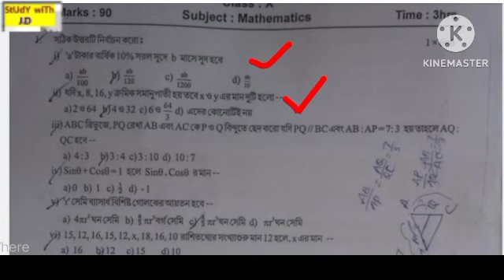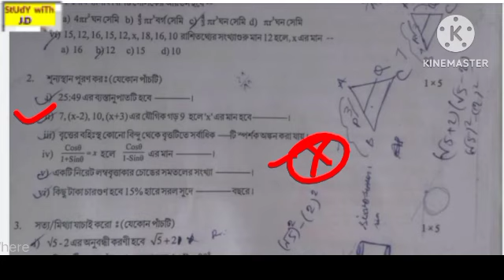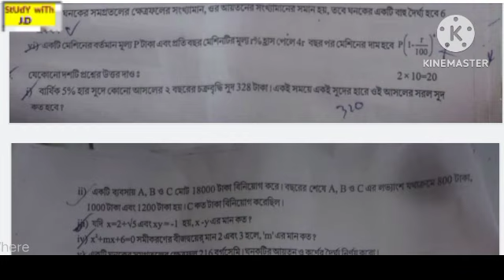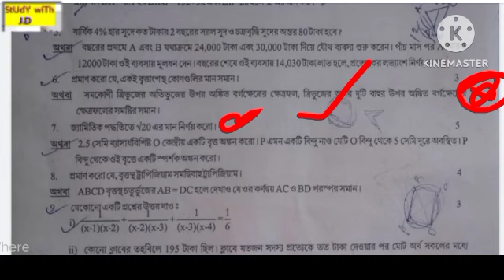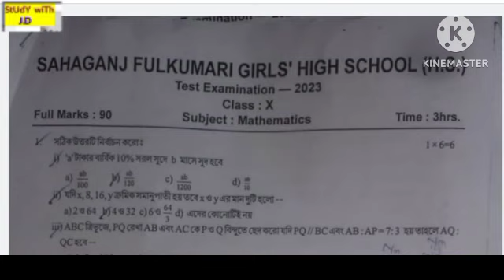মাধ্যমিক টেস্টের গণিত প্রশ্নপত্র ২০২৩-২৪//Madhyamik test math question paper 2023-23//wbbse